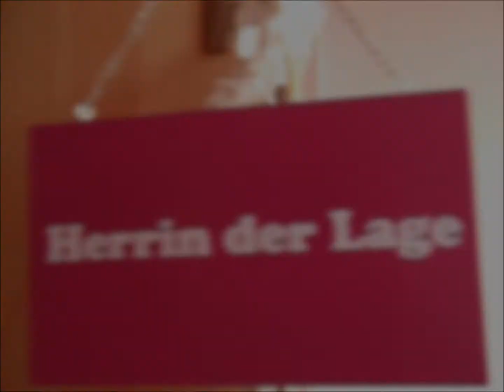Rezept: Schneller Salat mit Fleischbeilage